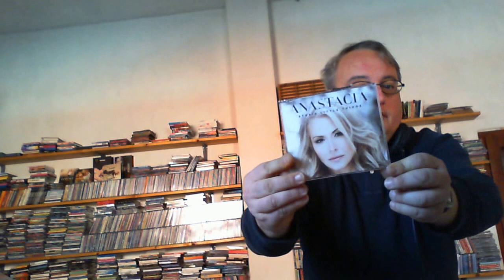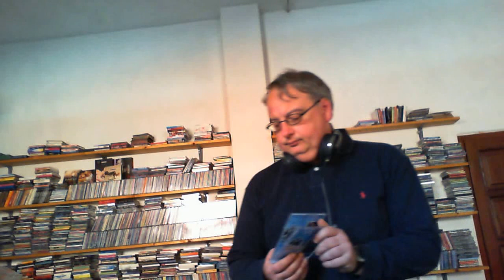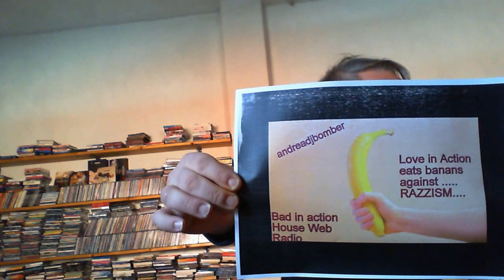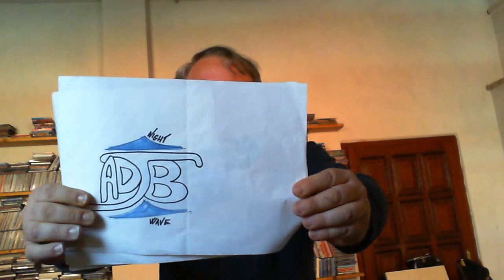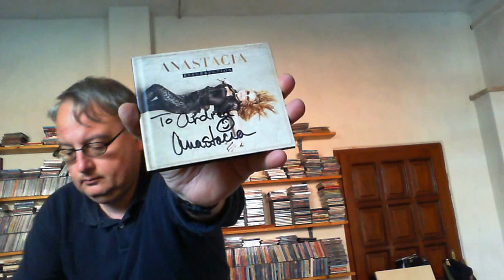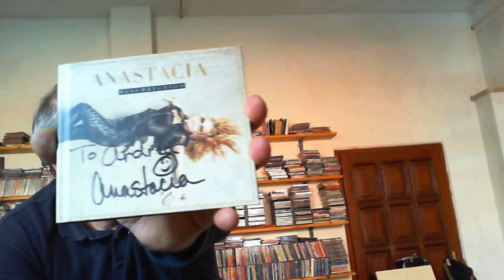Love in Action Mix
AndreadjBomber
B@d in Action TV